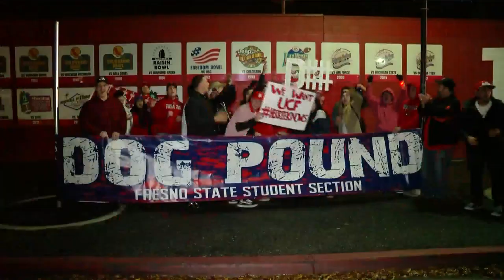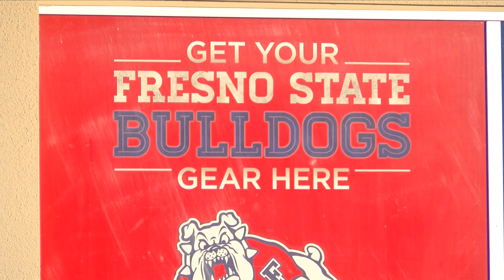Fresno State football success has been taking out fan shops' inventory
All season long the Red Wave has been showing its strength. A big part of that is having the gear to represent, meaning stores selling Fresno State football fan gear have been making big bucks this season.